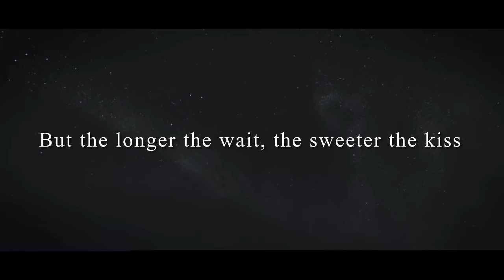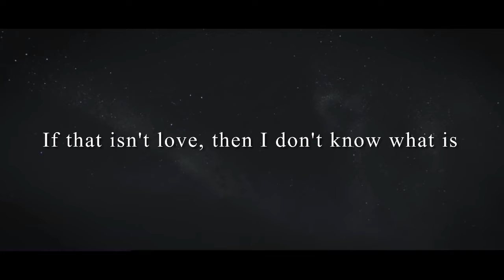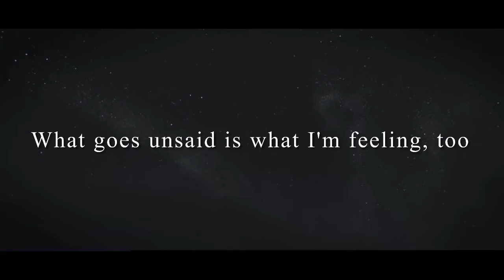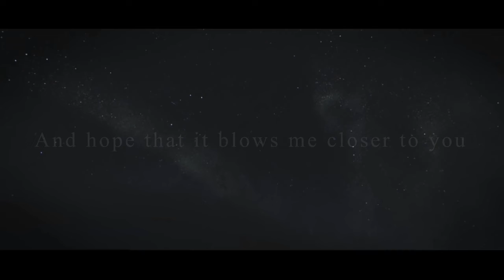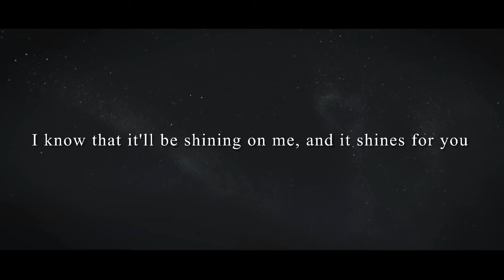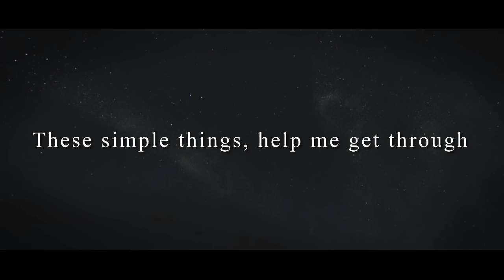Home Thoughts From Abroad by Military Wives Lyrics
Home Thoughts From Abroad from film Military Wives

Songwriters - Robert Peter Williams / Guy Antony Chambers

I don’t own any of the rights of the songs.

If you wish that I remove any of these lyric videos from my channel, please let me know and I’ll take the necessary action as soon as I can.